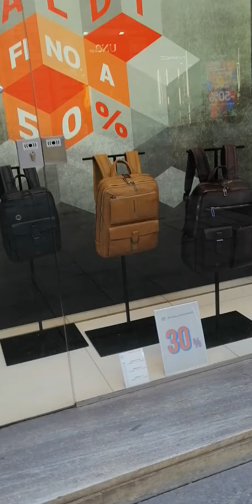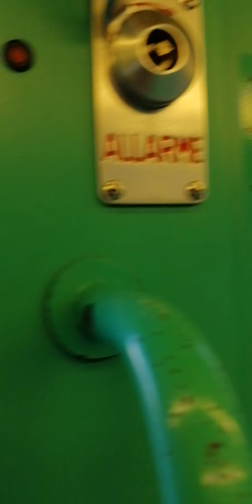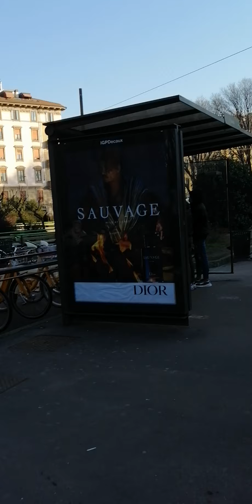Lakad lang kahit - 4°c lamig ng panahon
Tourist spot heritage castle milan italy